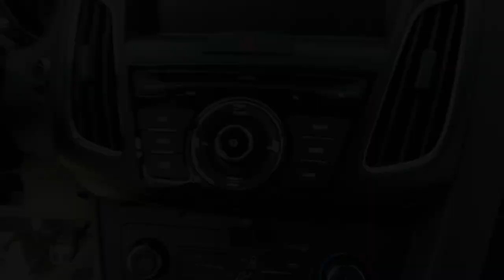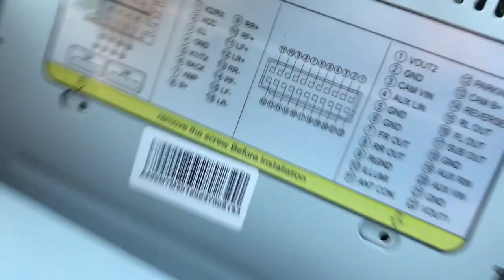2017 Ford Focus ST Subwoofer Install Part 2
Finishing up the install on the ST.

PIONEER GM-D8601 GM Digital Series Class D Amp

Scribe Set

Stinger 8ga Amp Install Kit